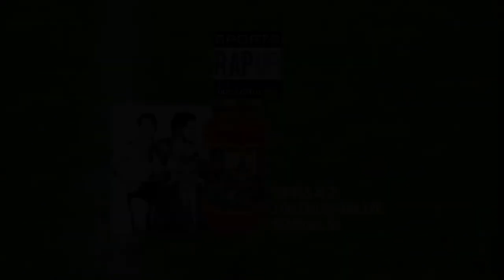Sports Rap-Up - May 7th, 2013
Publisher of WNY Hockey Magazine Steve Manson stopped by Sports Rap-Up with Bob Koshinski to talk about the confirming of Ron Rolston as Head Coach of the Buffalo Sabres.